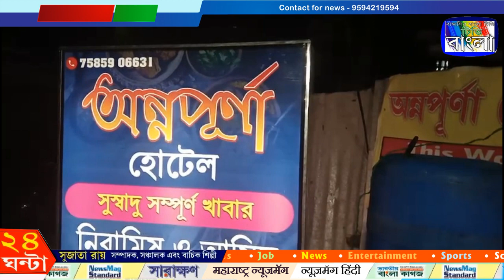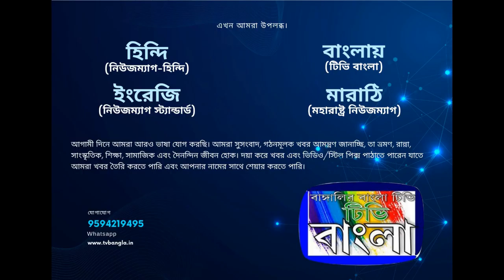পৌষ সংক্রান্তি, হোটেলে তৈরি হচ্ছে মালপোয়া! গরম মালপোয়া খেতে ক্রেতারা ভিড় জমাচ্ছেন, সজল দাশগুপ্ত,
আজ পৌষ সংক্রান্তি।পিঠে ,পুলি ,পায়েস, পাটিসাপটা খাওয়ার দিন। তবে বর্তমান যুগে কর্মব্যস্ততা সময়ের অভাবে আর আগের মত বাড়িতে অনেকের পক্ষেই পিঠেপুলি বানানো সম্ভব হয় না। তাই অনেকের ভরসাই এখন মিষ্টির দোকান। সাধারণত দেখা যায় মিষ্টির দোকানগুলিতে এই সময় প্রতিবছর মালপোয়া থেকে পাটিসাপটা সবকিছুর দেখা মেলে। অনেকেই নগদ নারায়ন দিয়ে এইসব সুস্বাদু জিনিস গুলি মিষ্টির দোকান থেকে কিনে খেয়ে থাকেন। আজ পৌষ সংক্রান্তি, গঙ্গাসাগরের হাওয়ায় আচ্ছন্ন গোটা রাজ্য। উত্তর থেকে দক্ষিণবঙ্গ সকাল থেকে উত্তরে হাওয়া ঘন কুয়াশা সবমিলিয়ে ব্যাপক শীত অনুভূত হচ্ছে। শিলিগুড়ি তো আজ ব্যাপক ঠান্ডা পড়েছে, বিগত কিছুদিন ধরেই দেখা যাচ্ছে সর্বনিম্ন তাপমাত্রা কখনো ১১ কখনো ১২ ডিগ্রিতে নেমে যাচ্ছে। আজ সকাল থেকেই ঘন কুয়াশার সাথে উত্তরে হওয়ার দাপট শিলিগুড়িতে, তার মধ্যেই পৌষ সংক্রান্তি পালিত হচ্ছে। এদিন সন্ধ্যেয় দেখা গেল শহরের একটি হোটেলে রীতিমতো মালপোয়া তৈরি হচ্ছে। গরম গরম মালপোয়া খেতে খরিদ্দাররা ভিড় জমাচ্ছেন। এই বিষয়ে  হোটেলের এক কর্মচারী জানান তাদের মূলত ভাতের হোটেল হলেও তারা এবার পৌষ সংক্রান্তিতে মালপোয়া বানাচ্ছেন। আরো অনেক কিছু বানানোর ইচ্ছে থাকলেও সময়ের অভাবে বানানো হয়ে ওঠেনি তবে মালপোয়া খেতে খরিদ্দাররা সন্ধ্যা থেকেই ভিড় জমাচ্ছেন হোটেলে। বেশ ভালই বিক্রি হচ্ছে।